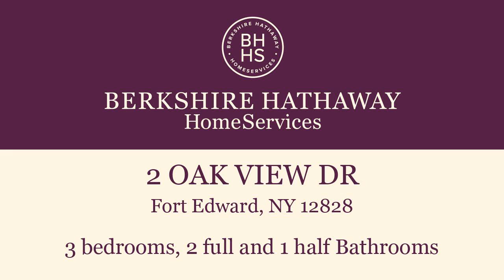Residential for sale - 2 OAK VIEW DR, Fort Edward, NY 12828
Wonderful home ready for a new family! This expanded cape has a great room with vaulted ceilings, a first floor master suite, beautiful woodwork throughout and 16x16 year round sunroom overlooking the private wooded back yard and pool. Custom built by David Fuller and located in desireable Strawberry Acres, this home is beautifully situated on a corner lot with a side load garage.  Underground power and mature landscaping add to the curb appeal. South Glens Falls Schools and convenient to the Northway.

Bedrooms: 3
Bathrooms: 2 full and 1 half
Square Feet: 2800
Price: $349,000